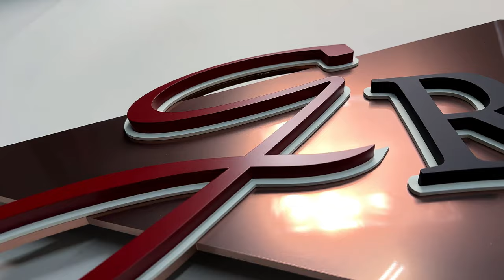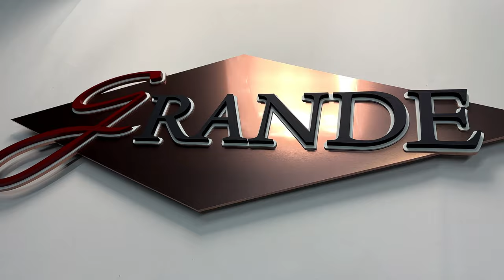3D Metal Office Sign: Brushed Bronze & Painted Logo for a Classy and Stylish Look!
As a business owner, you want to make a good impression on potential customers. One way to do that is by investing in high-quality signage, such as 3D metal brushed bronze office signage. Here are some benefits to consider:
Professional appearance: 3D metal office signage looks sleek and polished, which can help your business convey a sense of quality and credibility to potential customers.
Customizability: With 3D metal office signage, you have the flexibility to create a sign that fits your specific branding and design needs. This allows you to craft a sign that truly represents your business and stands out in a crowded marketplace.
Versatility: 3D metal office signage can be used both inside and outside your business, making it a great option for any location.
Cost-effective: While 3D metal office signage may have a higher upfront cost compared to other types of signage, it's a cost-effective choice in the long run due to its durability and long lifespan.
In short, 3D metal office signage is a smart investment for any business looking to make a lasting impression on potential customers.